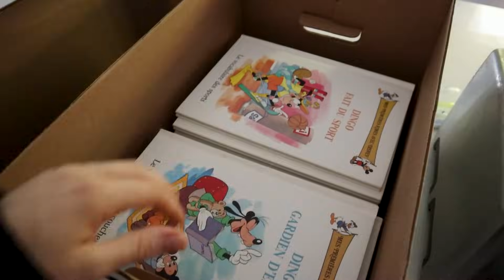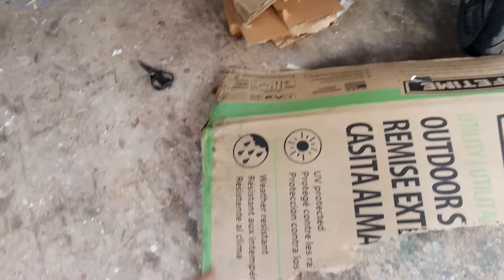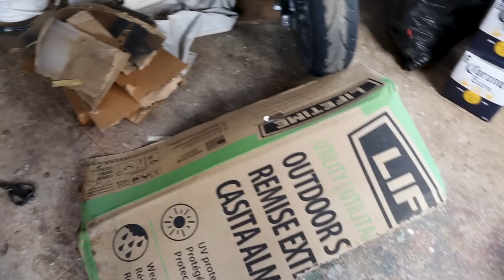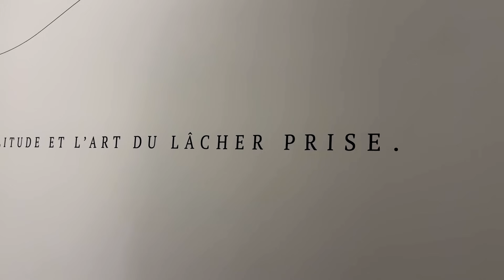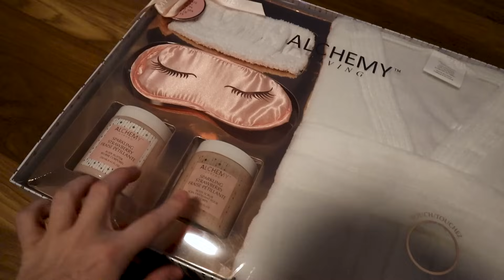La vie avec un bébé de 13 mois, moments en famille, fermeture de terrain et plus | Carole Anne B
✦ MENTIONS
Rouleaux pour cheveux

Nuda | CaroleAnne10
KaseMe | CaroleAnne10
Ana Luisa |  Carole20

Determined to Succeed by Artificial.Music / artificial-music

massobeats - mango tea: • [non copyright music] massobeats - ma...

Caro  xxxx